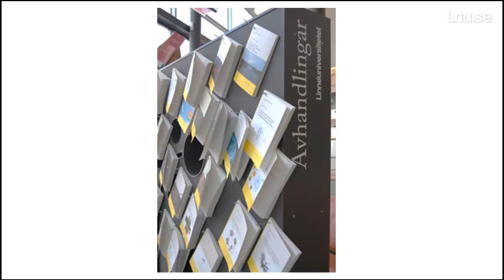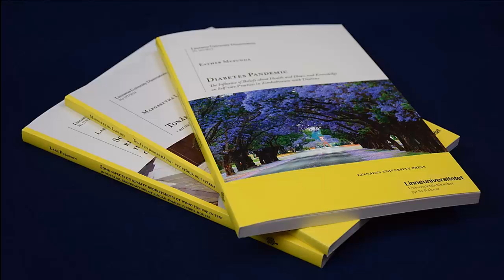Avhandling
Vad är en avhandling?